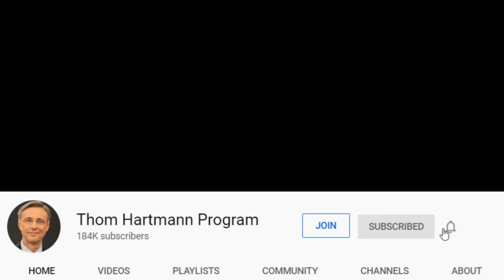How Many Wars Has America Been Lied Into?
Republicans have lied Americans into too many wars costing us precious lives, credibility and more money than anyone can even imagine. We forget at our own peril…our children’s lives and our children’s children’s lives depend on us to remember the lies.

MoreFromThom #9/11